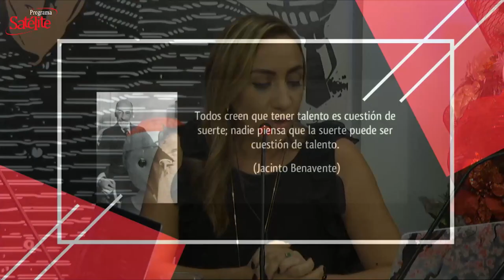La Frase del Día: 17/12/2020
La Frase del Día: 17/12/2020c